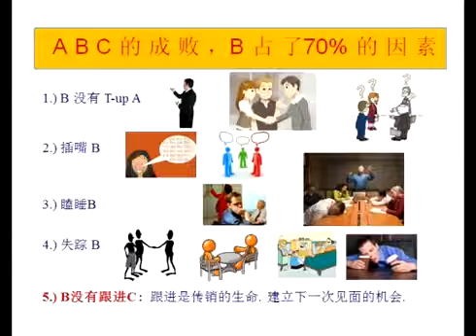10 B Play a very Important Role that decide the success of A A的成败，B最关键 1